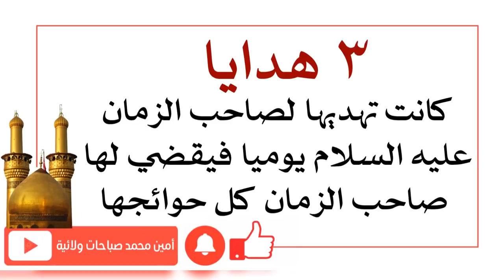بسبب ٣ هدايا يومية كان صاحب الزمان عليه السلام يقضي لها كل حوائجها